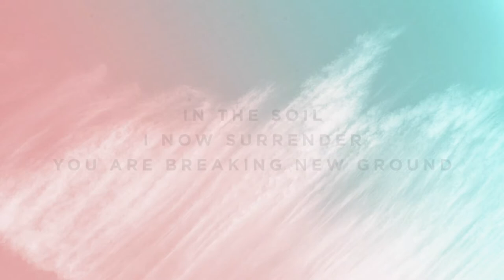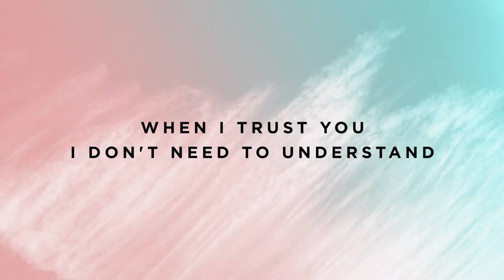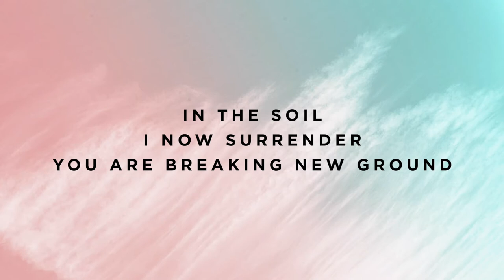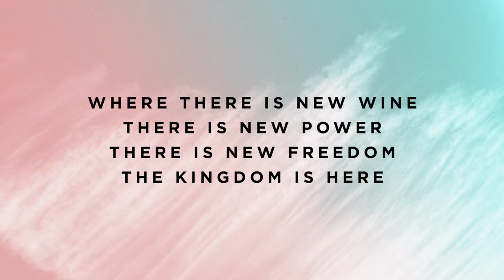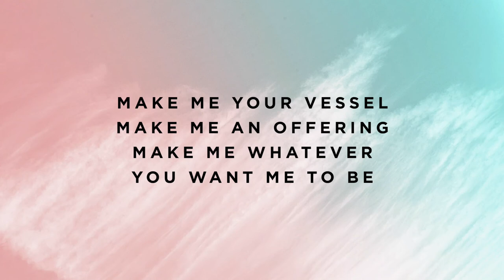New Wine - A - Instrumental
Please note you CANNOT share or download these videos. If you would like to do a cover on YouTube or other Social Media, please watch this video and it will explain what you need to do

Timestamps:

Vamp - 0:00
Intro - 0:07
Verse - 0:34
Pre-Chorus - 1:02
Chorus - 1:15
Verse - 1:46
Tag - 2:14
Chorus - 2:20
Tag - 2:49
Bridge - 3:02
Bridge - 3:29
Chorus - 3:56
Tag - 4:24
Tag - 4:31
Ending - 4:35